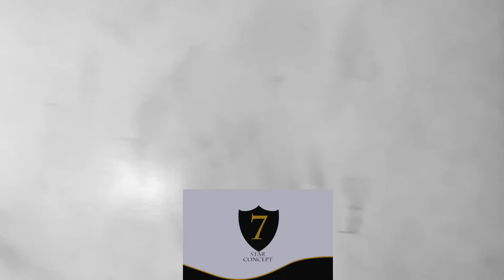Corona Virus song by Kennyblaq song of the season... Specially to all comedians in Nigeria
Kenny blaq Is no doubt very talented ...